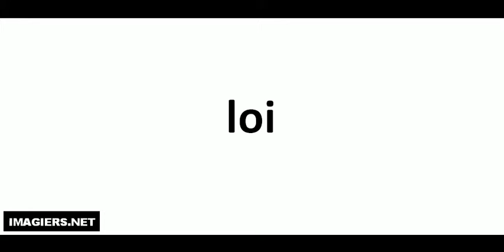Richtig Aussprechen # loi